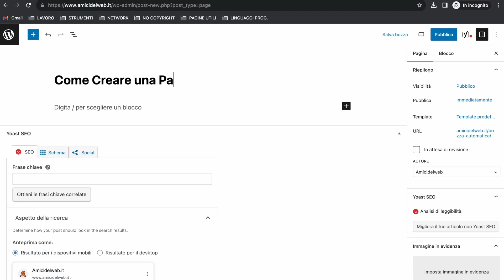Come Creare una Pagina su WordPress [ Tutorial ]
👉Come Creare una Pagina su WordPress

🎥VIDEO SIMILI